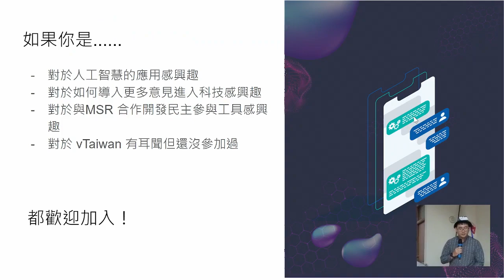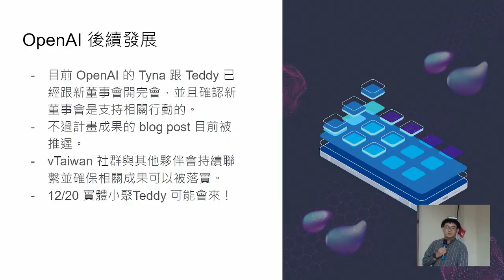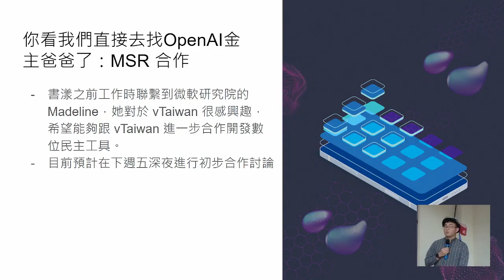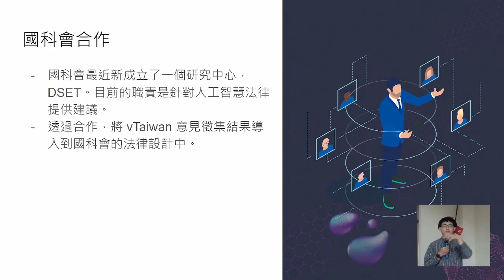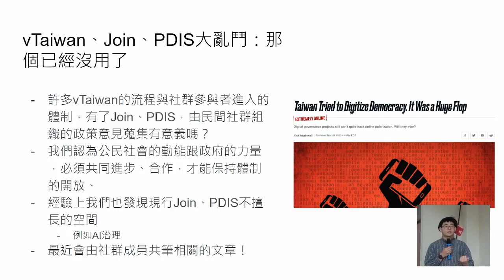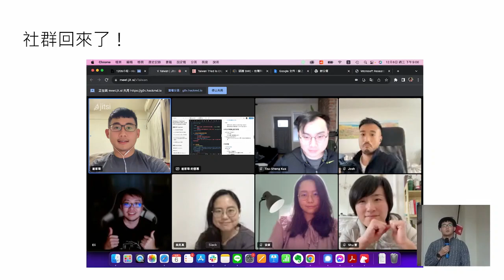g0v tw hackath59n — 成果報告 — vTaiwan X 司法院 : Peter